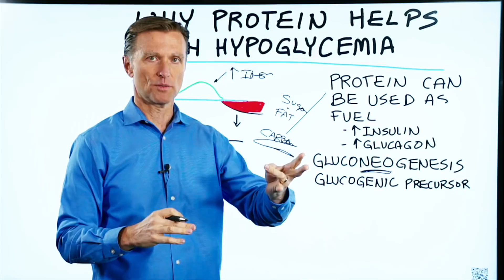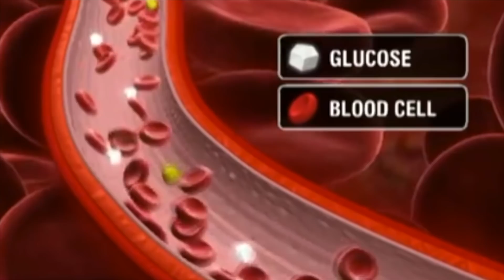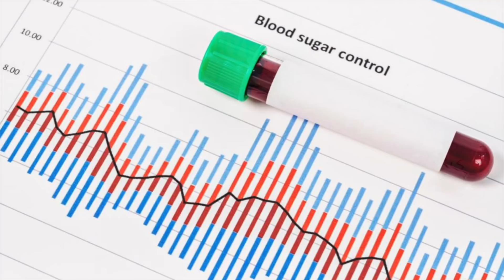Why Protein Helps Hypoglycemia (Low Blood Sugar)? – Dr.Berg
Here's what consuming protein may do if you have hypoglycemia. Check this out.

Timestamps
0:21 Low blood sugar
0:44 Hypoglycemia symptoms
0:54 My experience with hypoglycemia
1:05 Protein as fuel for the body
1:59 Hypoglycemia and carbs
2:12 Will consuming protein raise insulin?
3:04 What you can do for hypoglycemia

In this video, we're going to talk about protein and hypoglycemia, and I'm going to cover how protein affects blood sugar.

With hypoglycemia, what happens, is when the blood sugar goes up, insulin pushes it down, leaving you with low blood sugar. People with low blood sugar typically have a higher amount of insulin pushing blood sugar down, and there are no counter hormones to push the blood sugar back up.

Hypoglycemia symptoms:

 • Fatigue
 • Dizziness
 • Irritableness
 • Grouchiness
 • Dry eyes
 • Depression

Some people have this idea that the fuel that the body uses is either glucose, fat, or ketones. But, protein can be used as fuel too. Protein can be converted into glucose through a process called gluconeogenesis. Protein can act as a fuel in addition to replacing the protein in your body. This is why when you consume protein when you have low blood sugar, you start feeling better.

If you have hypoglycemia and you were to consume carbohydrates, you might feel better for a minute, but then the insulin will kick the blood sugar back down. When you consume protein, you will stimulate some insulin, but at the same time, you will stimulate glucagon. Glucagon is the opposing hormone to insulin. Glucagon will raise the blood sugar, and insulin will lower it, creating a leveling effect.

I actually recommend a moderate amount of protein. I believe what may be best for those with hypoglycemia is to get on the healthy ketogenic diet combined with intermittent fasting.

While protein may help with hypoglycemia, it may be really beneficial to get on the healthy keto diet and do intermittent fasting if you have hypoglycemia.